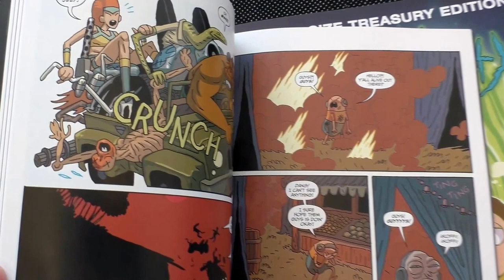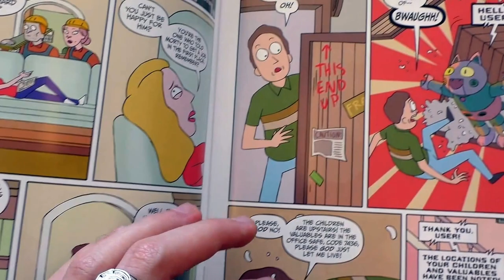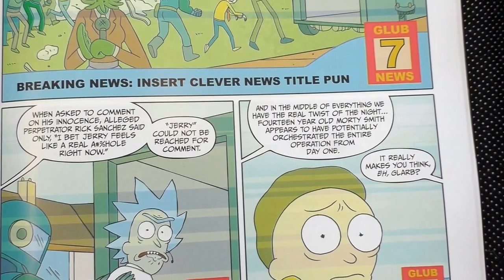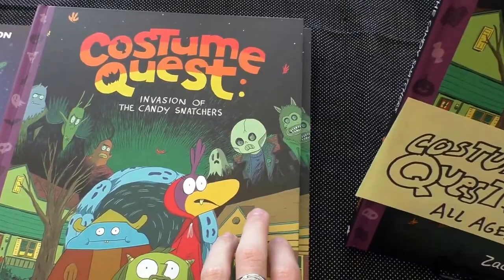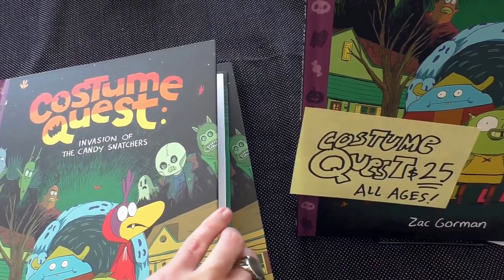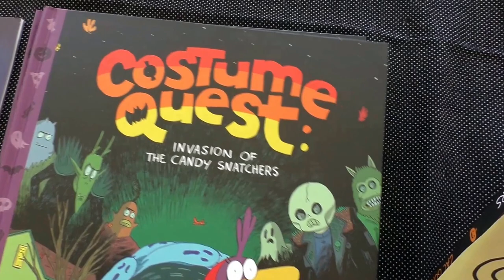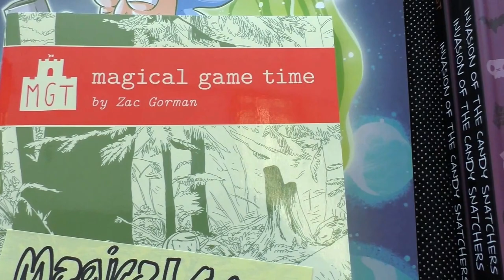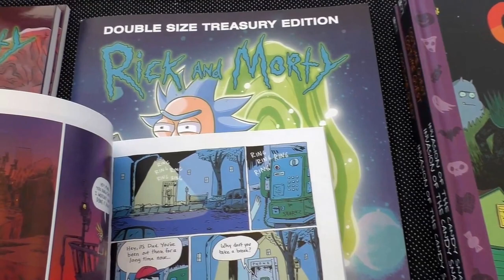Zac Gorman - A2CAF 2016 Artist Interview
Zac Gorman is a comic artist and writer from Ann Arbor, Michigan. He attended A2CAF to promote the Rick and Morty comics, Costume Quest: Invasion of the Candy Snatchers, as well as his own comics--Magical Game Time, a comic about Klem and his friends trying to survive Halloween night. His Twitter is @zachgormnia and you can find his comics and other work

Editor's note: Crowd sounds were picked up because I forgot my external mic.